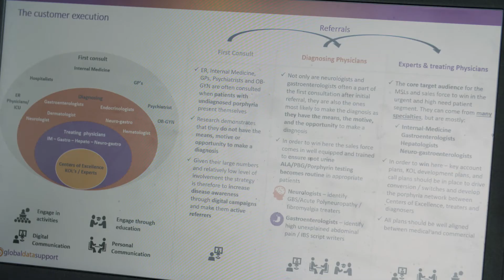Global Data Support Item Doe Maar Duurzaam RTLZ S14E28 12 september 2020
Global Data Support levert dataservices aan biotechnologische en farmaceutische producenten over
de hele wereld. De focus ligt met name op het leveren van inzichten in de behandelwijze en
diagnostisch inzicht met betrekking tot zeldzame ziekten. Wereldwijd lijden 400 miljoen mensen aan
zeldzame ziekten. Global Data Support biedt inzicht in waar deze patiënten zich mogelijkerwijs
bevinden.